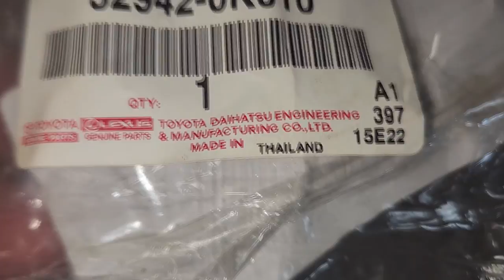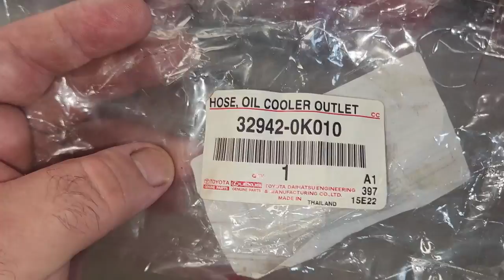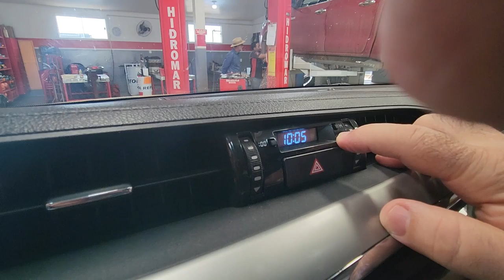EP. 993// Toyota HILUX 2.8 Vazou MUITO FLUIDO do Câmbio AUTOMÁTICO! Você não vai acreditar POR ONDE!